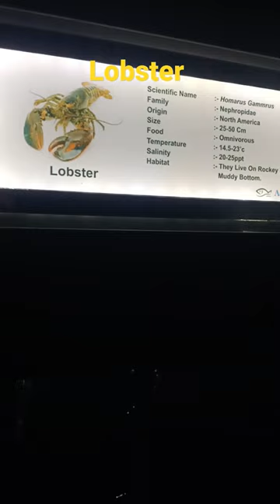North American lobster